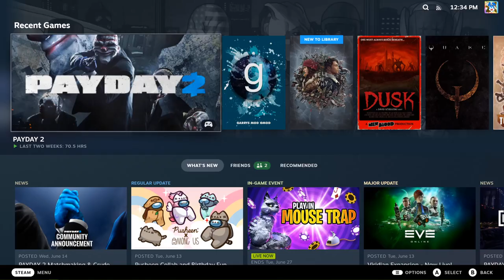Steam Big Picture Startup (PC 2023)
Looks like valve did some steam startup for big pictures mode

Steam is by Valve